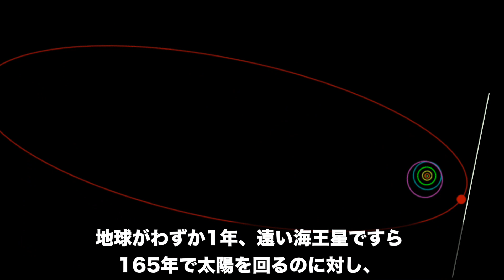【衝撃】絶対に解明できない宇宙の謎 5選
迅速に改善・修正をさせていただきます。何卒よろしくお願い致します。 どんな天才でも解明することができない謎をご紹介します！

【Opening】Sparrow Tune様